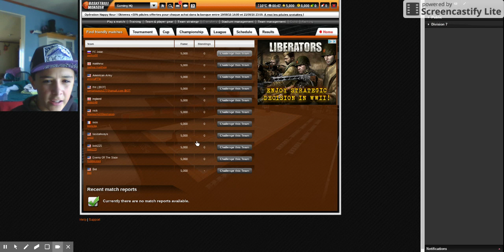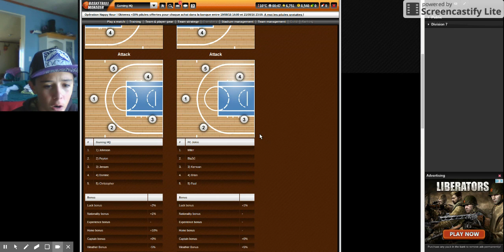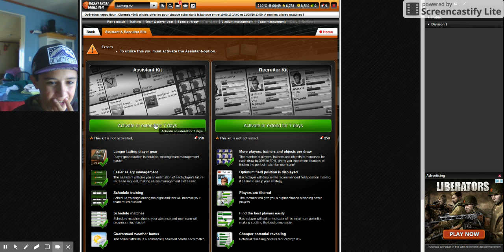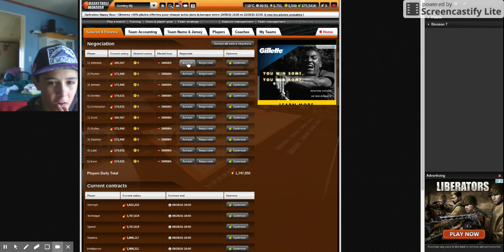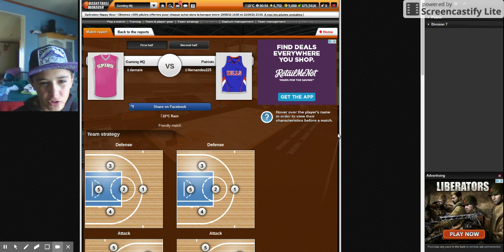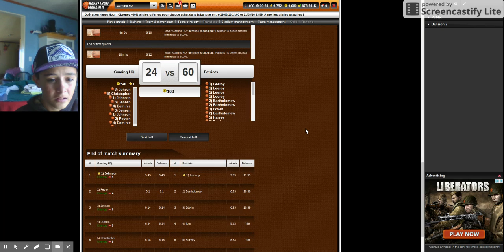Here We GO (Basketball manger ep 1 S1)